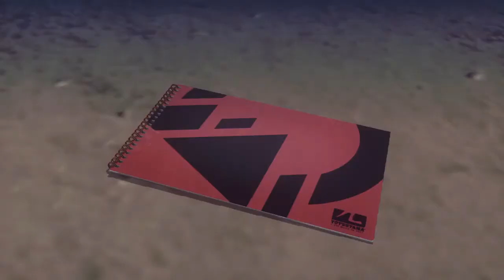LET IT DIE (Ölmesine İzin Ver) Türkçe Anlatımlı Oynayış - #6: Albay (Colonel) Jackson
Let It Die adlı oyun videosu serimizin altıncı bölümüne geldik. Bu bölümde; ikinci hikâye bölüm canavarı yani boss'u olan Albay (Colonel) Jackson ile yüzleştik ve onu hiç can yenilemesi bile kullanmadan yendik. Sonraki bölümde, üçüncü hikâye bölüm canavarı olan Bay Crowley'le yüzleşmeyi planlıyorum. Sonraki bölümlerde görüşmek üzere, iyi seyirler...

Video Hoşunuza Gittiyse Eğer Bana Destek Olmak İçin

2. Kanalıma Buradan Ulaşa Bilirsiniz.